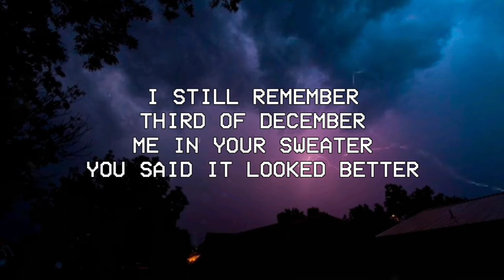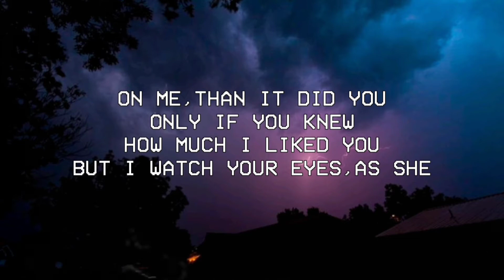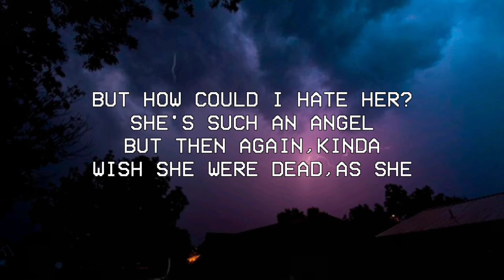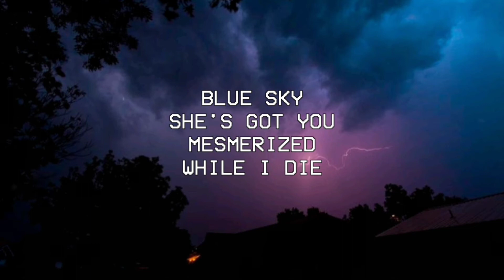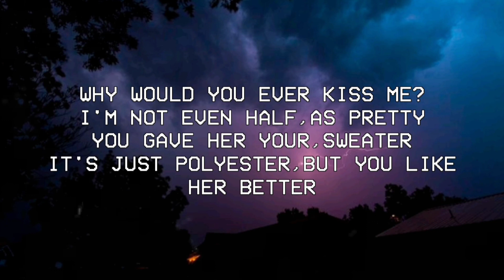Conan Gray - Heather (Lyrics)//[Aesthetic]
🎶 Lyrics 🎶

Third of December
Me in your sweater
You said it looked better

On me, than it did you

Walks by
What a sight for
Sore eyes
Brighter than a
Blue sky
She's got you
Mesmerized

It's just polyester, but you like her better

Watch as she stands with
Her holding your hand

But then again, kinda
Wish she were dead, as she

Walks by
Sore eyes
Brighter than a
Blue sky
She's got you
Mesmerized

Source: LyricFind

Songwriters: Conan Gray

Heather lyrics © Sony/ATV Music Publishing LLC